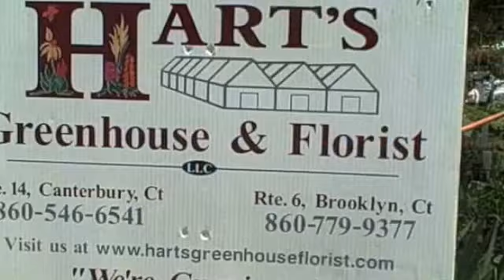glider documentary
May 18, 2008 - Joe and Sue were here. We decided Uncle Pete's Birthday Present would be a Glider, so he could relax on the front porch and watch the traffic parade past. this is the documentary I made of that day.